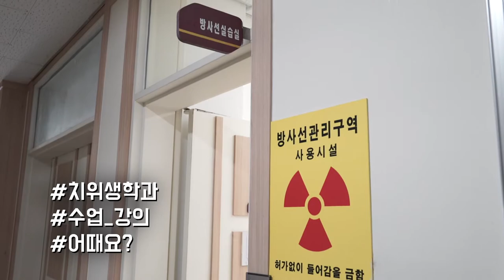[하이틴TV] 유원대학교 - 치위생학과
Join U1U!
Be the Best in the World 유원대학교!
치위생학과입니다.